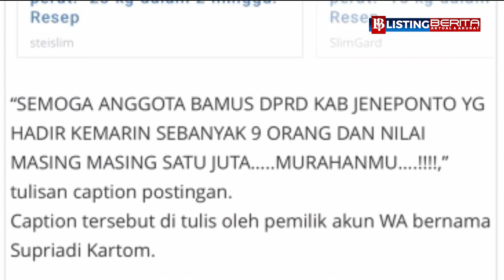Tak Terima Dituding Murahan, 6 Anggota DPRD Jeneponto Lapor ke Polisi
6 orang anggota Bamus ( Badan Musyawarah ) DPRD Jeneponto melapor ke Polres Jeneponto, Sulsel, Jumat, 10/01/2019/ sore.

Mereka melapor ke Polisi karena Tak terima, mereka dituding sebagai Anggota DPR murahan, yang diunggah pemilik akun WA Supriadi Kartom ke salah satu group WA.